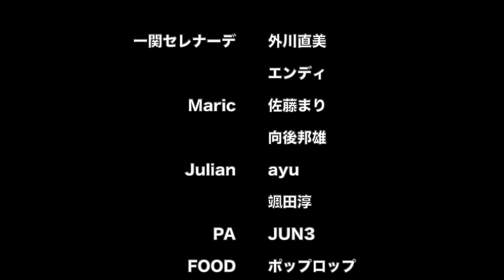MIUMIU◉DUOの夏ウタ【ダイジェスト】一関セレナーデ｜Maric｜Julian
2024.7.6 SAT｜おうちカフェミゥミゥ
『DUOの夏ウタ』
一関セレナーデ
♩夕暮れ時のさびしさは（たま／ハンバートハンバート）
♩真夏の果実（サザンオールスターズ／ハンバートハンバート）
♩格好悪いふられ方（大江千里／ハンバートハンバート）
♩タクシードライバー（中島みゆき／ハンバートハンバート）
♩夏をあきらめて（サザンオールスターズ）
♩オー・シャンゼリゼ
Maric
♩愛のしるし（ PUFFY）
♩ぼくのお日さま（ハンバートハンバート）
♩琥珀色の街、上海蟹の朝（くるり）
♩Lovefool/（The Cardigans）
♩Wonderful tonight（Eric Clapton）
♩風になりたい（THE BOOM）
♩瑠璃色の地球（松田聖子）
Julian
♩オープニングワルツ
♩涙そうそう（夏川りみ）
♩青い夏（山本潤子／伊勢正三）
♩童神（夏川りみ）
♩満月の夕（ソウルフラワーユニオン）
Session
♩ら・ら・ら（大黒摩季）